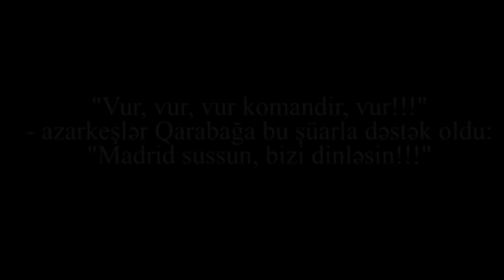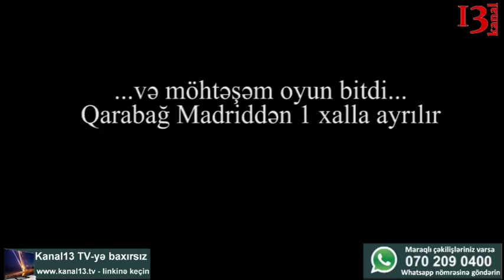"Vur, vur, vur komandir, vur" - "Madrid sussun bizi dinləsin" - "Qarabağ"lıların Madrid şüarları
Can Qarabağ klubumuzu Madriddə Atleticoya qarşı oyunda dəstəkləməzə gələn azarkeş sayı çox olmasa da oyun boyu komandanı çılğınlıqla dəstəklədilər və çox maraqlı şüarlarla yadda qaldılar: "Vur, vur, vur komandir, vur",  "Madrid sussun bizi dinləsin"...